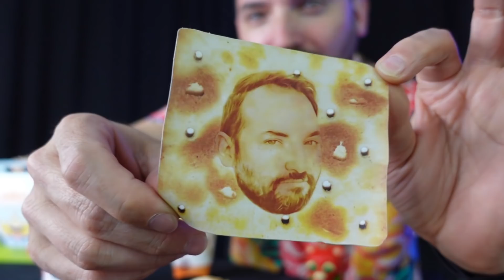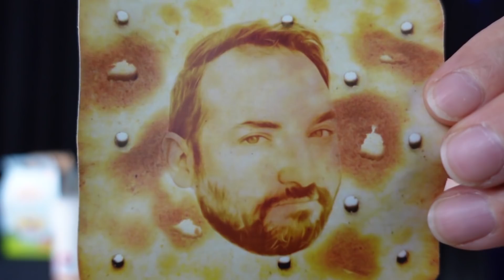LA PEOR CAJITA FELIZ - UNBOXING - MC DONALD'S VS. BURGER KING VS. MOSTAZA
TODAS MIS COSAS, COMPU, CAMARAS Y DEMAS CHUCHERIAS

Cajita feliz
cajita alegre
juguetes de la cajita feliz
comida rapida
happy meal
comida para niños
hamburguesa para niños
una mera review
review
dragon
educar a tu dragon
mostaza

MIS REDES